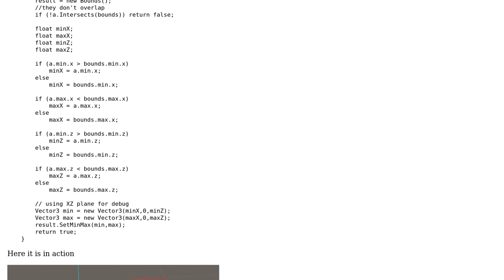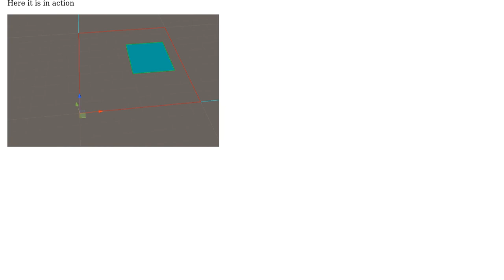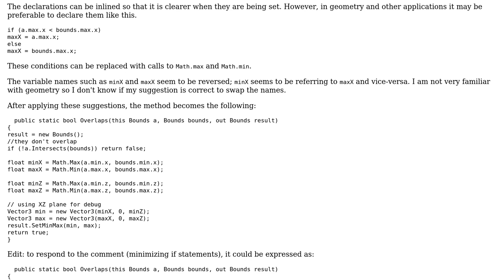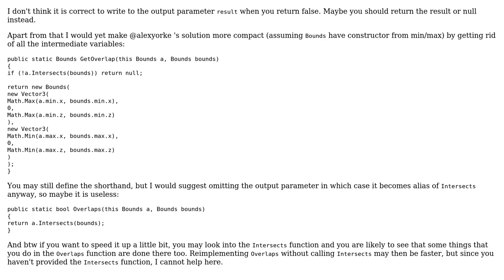Code Review: Get resulting rectangle from two overlapping rectangles (2 Solutions!!)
Code Review: Get resulting rectangle from two overlapping rectangles

With thanks & praise to God, and with thanks to the many people who have made this project possible! | Content (except music & images) licensed under CC BY-SA | Music | Images & others | With thanks to user WDUK user slepic user Heslacher user alexyorke and the Stack Exchange Network Trademarks are property of their respective owners. You are responsible for your own actions.